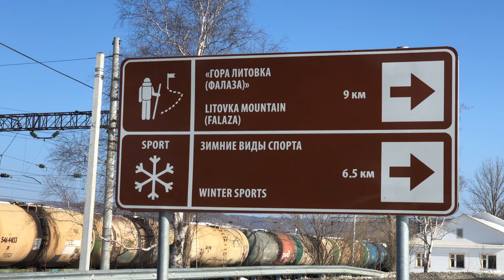Грибановка. Обзор горнолыжки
Горнолыжная база Грибановка или, как они сами себя называют "Горнолыжный курорт Грибановка". Это небольшая горка, примерно 550 метров, не далеко от села Анисимовка, Приморского края.

Добраться сюда можно по автодороге Владивосток-Находка, около Романовки будет поворот на Новонежино, его мы проезжаем и едем до Анисимовки. Не доезжая станции, будет указатель налево.

Горка хорошая, но в пиковые дни кататься не будет комфортно из за обилия людей. Кроме отлично каталки есть два домика с мини гостиницей и пикниковая зона на 2-3 компании.

СОДЕРЖАНИЕ
00:00 Вступление
00:22 Первый подъем и состояние склона
00:48 Преимущества Грибановка
01:10 Первый спуск с третьего выката
01:49 Кому Грибановка не подойдет?
02:05 Длинна трассы в Грибановке
02:34 Замер времени подъема на подъемнике
04:37 Второй спуск с третьего выката
05:39 Инфраструктура базы, домики, гостиница, мангальная зона
06:45 Цены в Грибановке
07:09 Еще один спуск
07:35 За что я люблю Грибановка
08:09 Заключительный спуск
08:57 Заключение .

Если вам понравилось моё творчество, вы можете поддержать его материально.